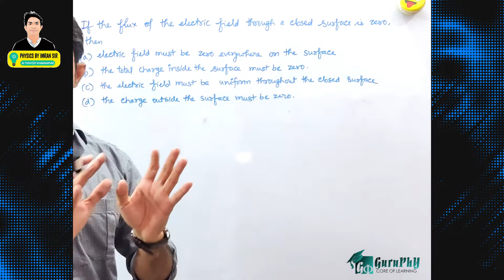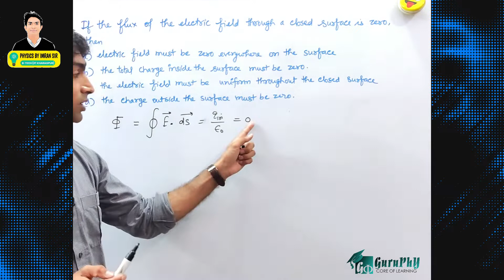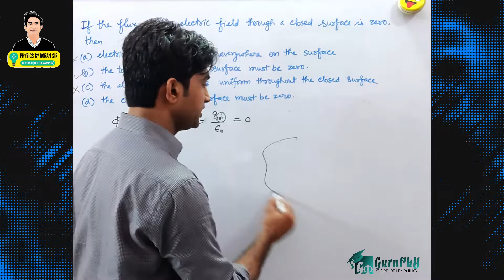Ch01QM20 (Electric Charges & Fields) MCQ Assignment Solutions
If the flux of the electric field through a closed surface is zero, then
(a) electric field must be zero everywhere on surface
(b) the total charge inside the surface must be zero
(c) the electric field must be uniform throughout the closed surface
(d) the charge outside the surface must be zero